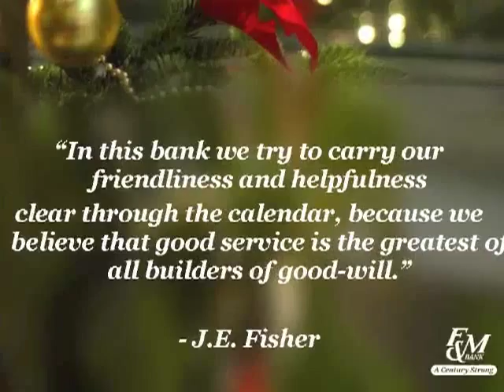Rocking Around the Christmas Tree 2011.m4v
F&M Bank of North Carolina withes all of its customers and members of the community a Merry Christmas and a Happy New Year!

For over 100 years, F&M Bank has been helping our customers manage their finances and plan for a strong  future. With locations in both Rowan and Cabarrus counties as well as innovative personalized services, we are leading the way in showing new generations how easy it is to be cash positive, financially sound and forward saving. Whether you are new to F&M Bank or a long-time customer, you will always enjoy the friendly and personal customer service we offer every day. No matter how times change, we believe solid financial responsibility should never go out of style.